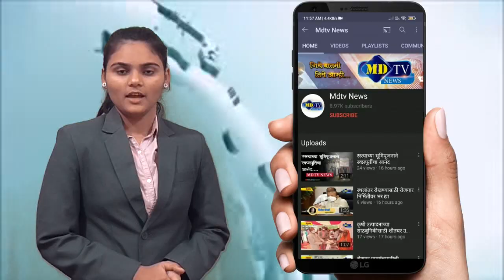प्रकाशा-तापी नदीवरील पूलाच्या कामावरील पिलरला तडा, निकृष्ट कामाची चौकशी करावीmdtvnews